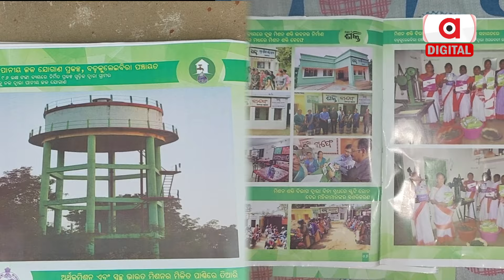Mayurbhanj Village Exposes BJD's Alleged Deceptive Development Campaign in Odisha | Argus Digital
ଆମ ଓଡ଼ିଶା ନବୀନ ଓଡ଼ିଶା ପ୍ରଚାର ପୁସ୍ତିକାର ମିଛର ସୌଦାଗର ସାଜିଛି କି ବିଜେଡି ସରକାର ? ଏପରି ଏକ ମିଥ୍ୟା ପ୍ରଚାରର ଦୃଶ୍ୟ ଦେଖିବାକୁ ମିଳିଛି ମୟୂରଭଞ୍ଜ ଜିଲ୍ଲା ରାଇରଙ୍ଗପୁର ନିର୍ବାଚନ ମଣ୍ଡଳୀର ଆଦିବାସୀ ଅଧ୍ୟୁଷିତ ଜାମଦା ବ୍ଲକ ଅନ୍ତର୍ଗତ ବଡକୁଲେଇବିରା ଗ୍ରାମପଞ୍ଚାୟତ ର ବଡକୁଲେଇବିରା ଗ୍ରାମରେ